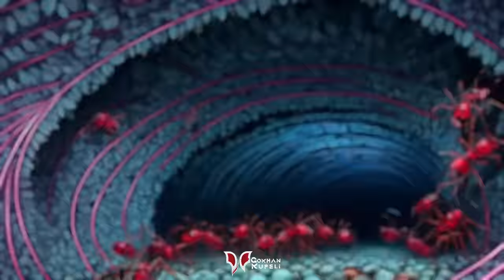Gökhan Küpeli - Bombax | Tiktok Remix